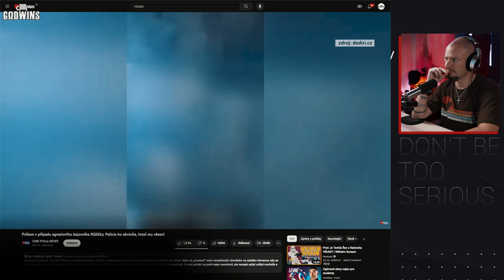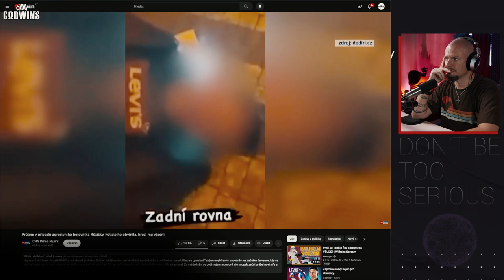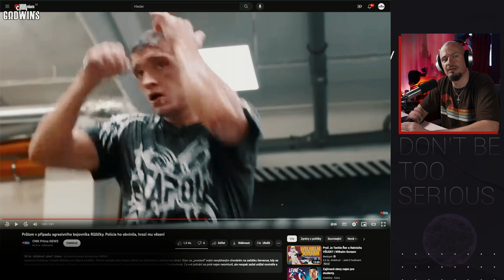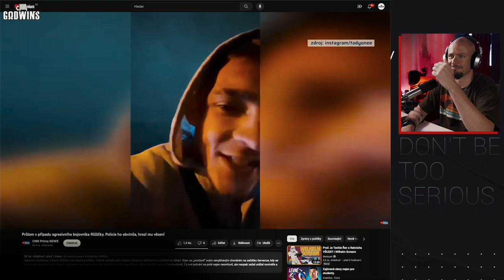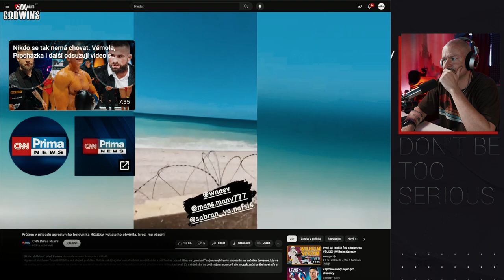MAWAR čelí obvinění aneb 3 roky za 6 facek???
Mawar, český nadějný bojovník čelí obvinění a stíhání od PČR a to hned ze dvou trestných činů. Možná sazba = až 3 roky...

ZDROJ: Prima NEWS